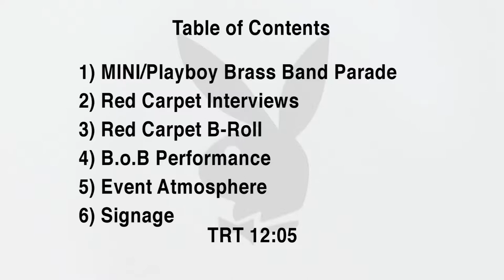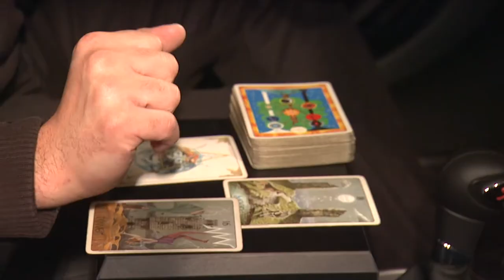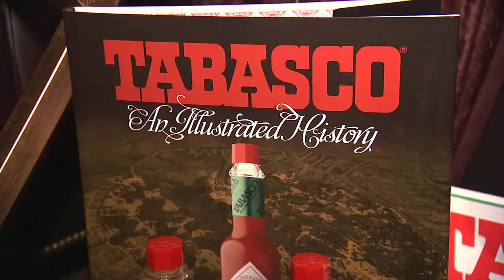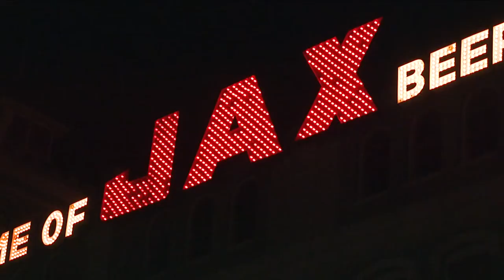The Playboy Party Presented by Crown Royal at Superbowl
Playboy once again threw the most exclusive party in town during New Orleans' highly-anticipated Super Bowl weekend.  The Playboy Party Presented by Crown Royal was held at Jackson Brewery Bistro Bar on Friday, February 1, 2013.  The legendary evening was hosted by 20 Playboy Playmates, with music by DJs Devin Lucien and Jesse Marco and special performances by B.o.B and Trombone Shorty.